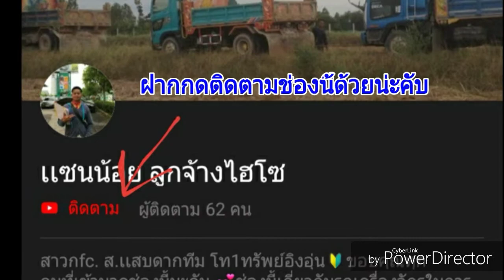🔰รถไถฟอร์ด ท่อลั่นๆๆ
ยานพาหนะ